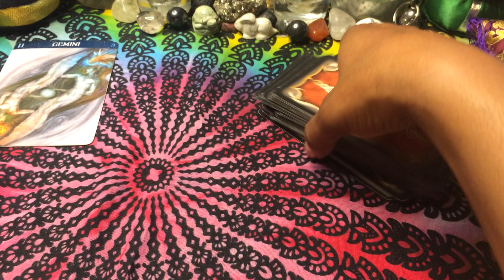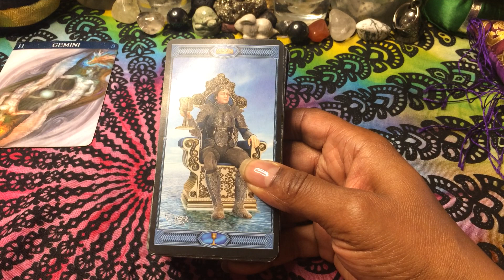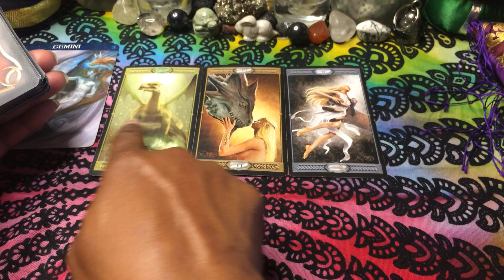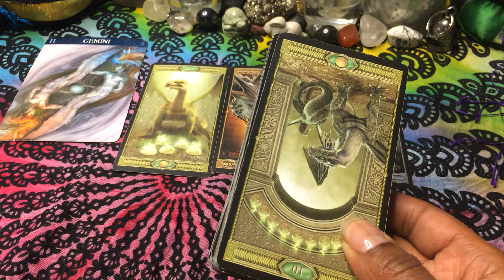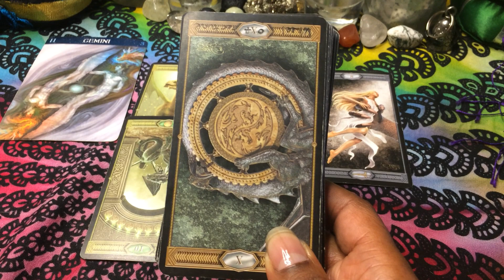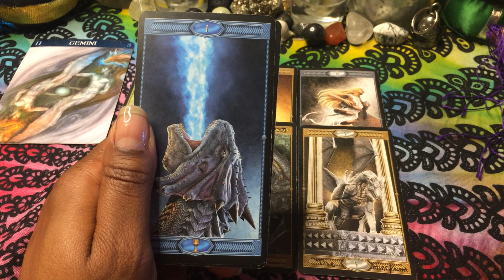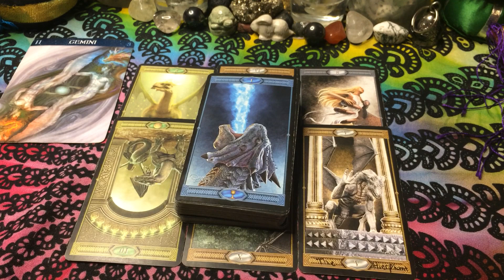🦋 GEMINI . ♊️ General (Timeless ) 7/8